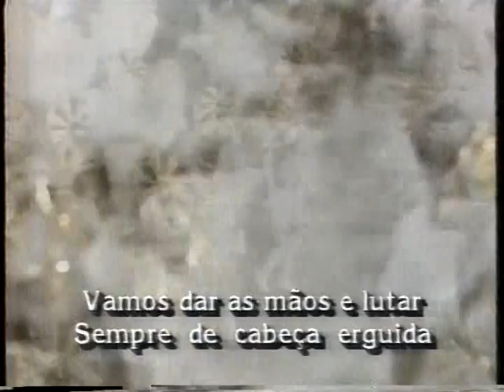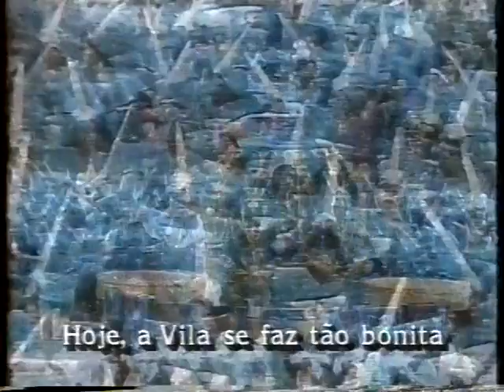Desfile Completo Vila Isabel 1989 - Manchete